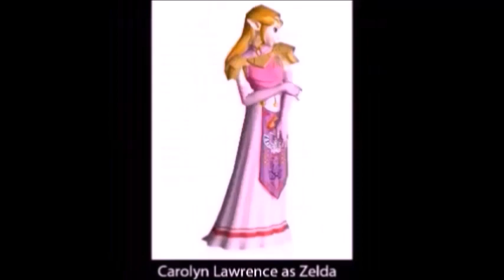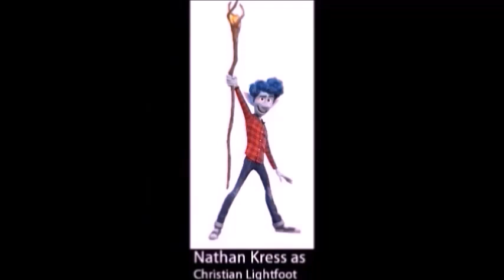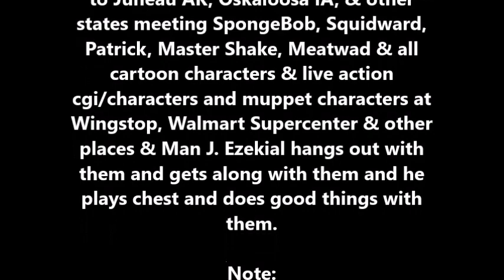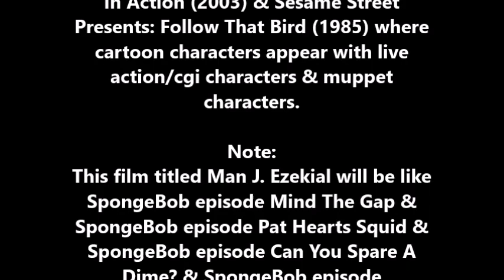Man J. Ezekial will need to become a 1st Nickelodeon film coming sometime soon